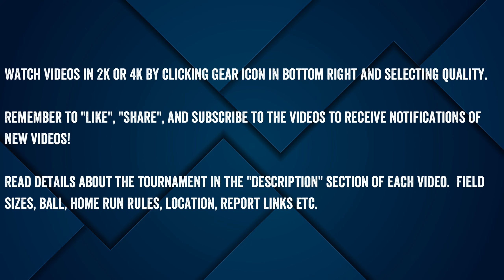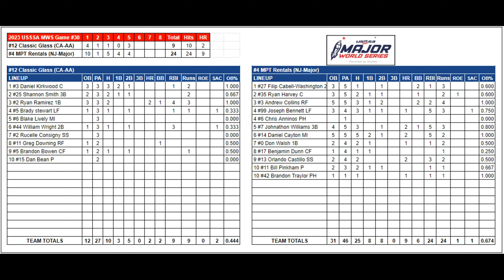Classic Glass vs MPT Rentals - 2023 Major World Series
2023 Men's Major World Series - Final 8 condensed game - 10/14/2023 - Classic Glass/Easton (CA-AA) vs MPT Rentals/Juno Athletics (NJ-Major) from the Spacecoast Stadium in Viera, Florida.

It was 78 degrees at 2:00 PM.
Unlimited Homer's on 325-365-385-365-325 fences.
Josh Kirsten from Suncoast (play by play)
Rob Roop - from Suncoast (color analyst)